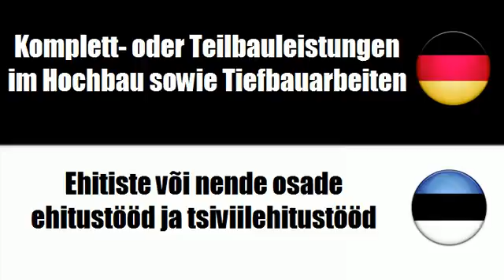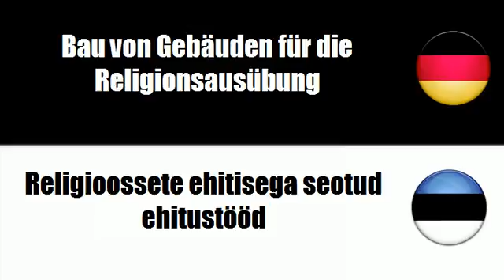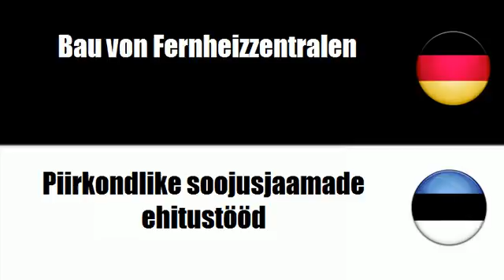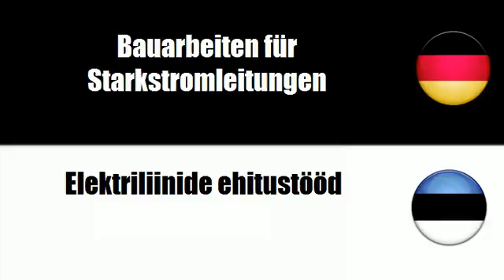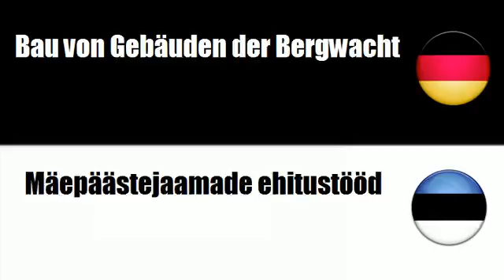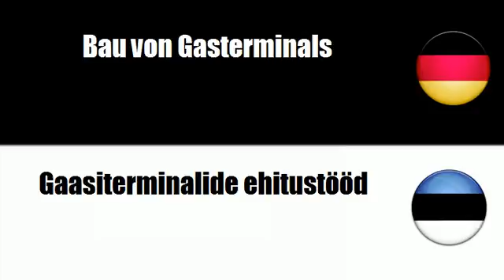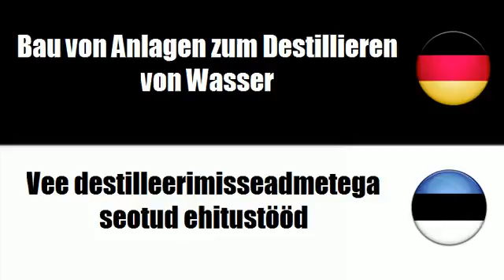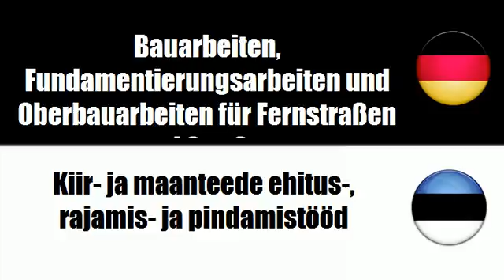Estnisch lernen = Bauarbeiten für Gebäude des Sozialwesens